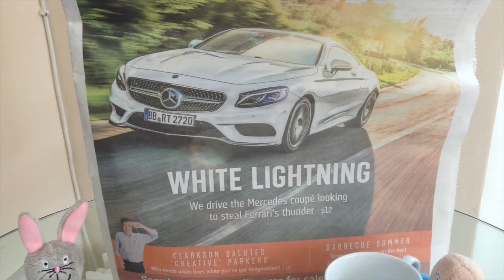Snap Album 02 Afternoon Tea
Afternoon Tea
The girls are enjoying the  'Summer Flower Show'. It's another chance to show off their lovely hats and to have a 'Cup of Tea'.
With the girls away the boys are at play with their newspaper, football and a 'Cup of Tea'!

Please know that it can be removed immediately if preferred.

Dedicated to Giselle, Will, Imogen and Rebecca

Produced by Susan Sagar-House

Edited by Christopher Sagar-House